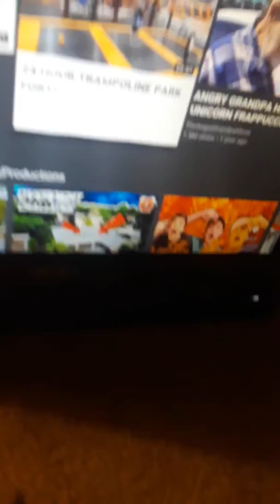Update on my tv